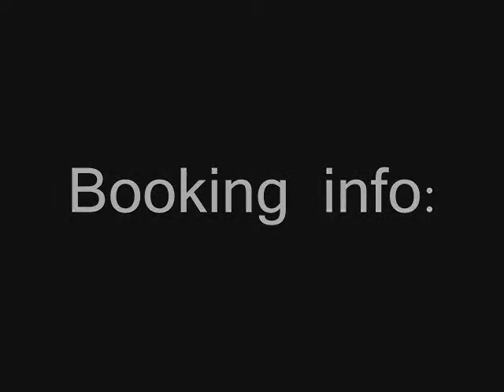promoslideshow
PJ Elliott - Solo Acoustic Guitar - Available for Any Event!  Classic & Modern Hits - Rock - Country - Blues - Oldies - Requests.  2-4 Peice combo also available.  Booking info